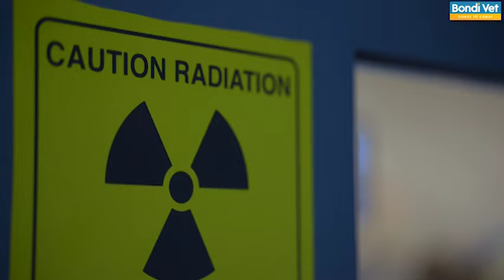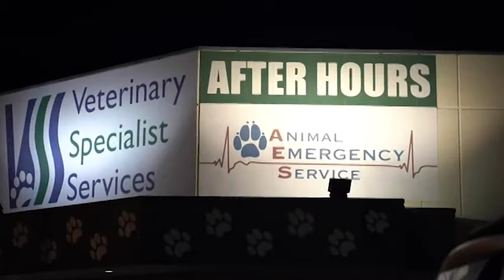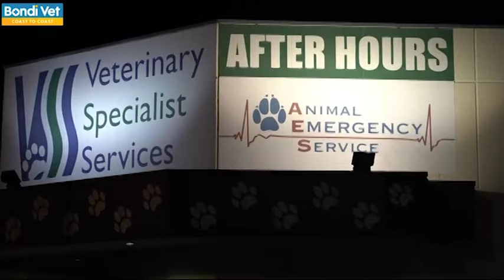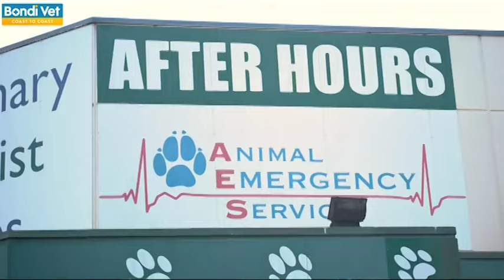🐶 Dalmatian Dog Rushed To Emergency | FULL EPISODE | E9 | Bondi Vet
Dr Alex Hynes inspects a dalmatian dog who has been vomiting all over the place and hoping it doesn't lead to an operation.